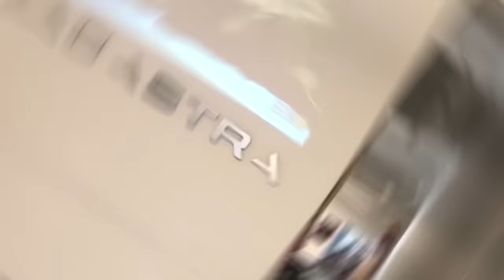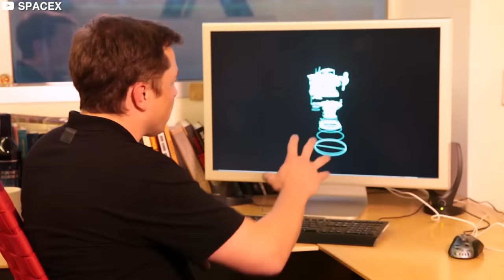A Day In The Life of Elon Musk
A Day In The Life of Elon Musk. What would it look like to live a day in the life of Elon Musk? Not only is Musk the world’s richest man, but he also spearheads four of the most influential tech companies in the world, runs an artificial intelligence research laboratory, and is father to six growing boys! With so much on his plate, Elon Musk has perhaps one of the busiest daily routines of anyone on Earth. Take notes, because today we’re lifting the lid on how one of the world’s most successful men goes about organising his day…